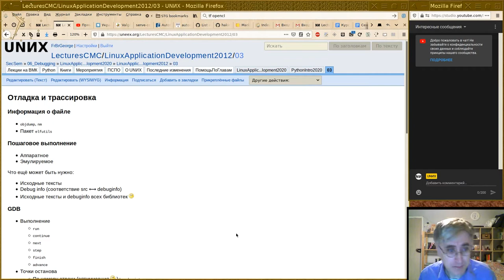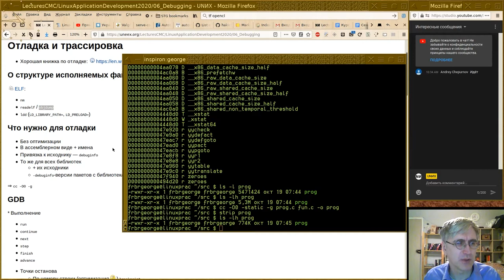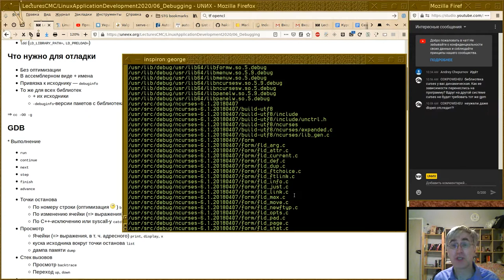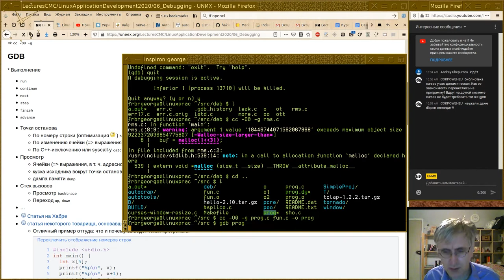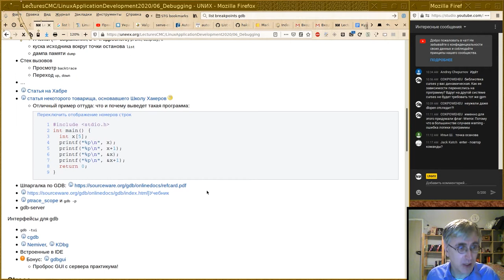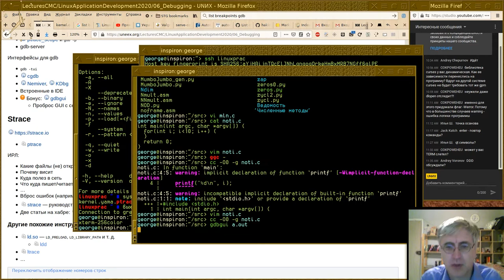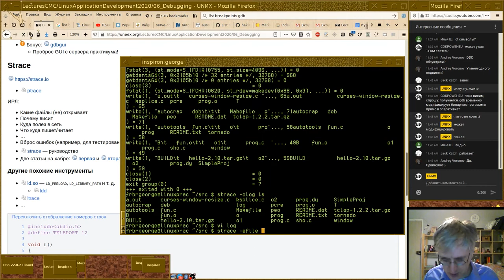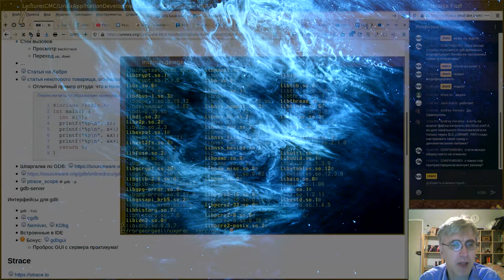06. Отладка и трассировка